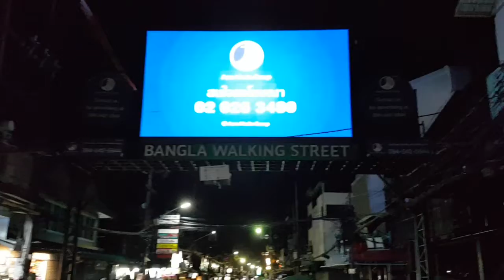😣 Bangla Walking Street shut down at 22:25 [11.1.2022]